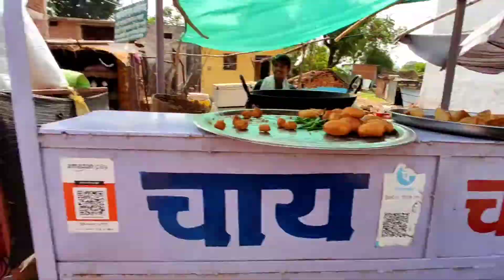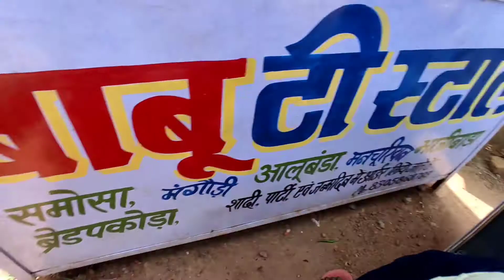vlog #17 bahoriband ke samose 😍 / I'm motivated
My vloging accessories and more -
Car - ford Figo aspire diesel
Bahoriband, dist katni Madhya Pradesh